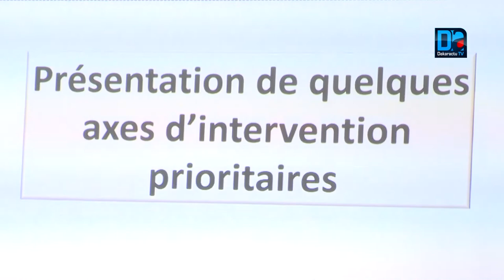Financement du secteur de l’environnement : le MEDD liste les problématiques majeurs du secteur